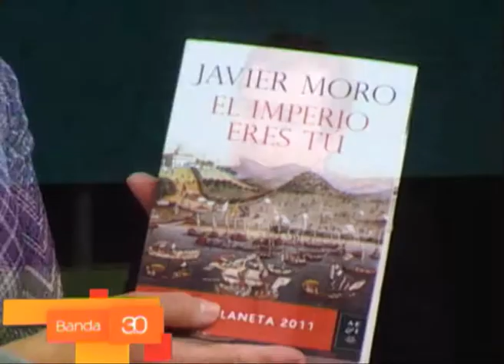El ganador del premio Planeta 2011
De visita en la Argentina, el español Javier Moro dio a conocer las mejores experiencias por las que atravesó en su carrera como escritor.